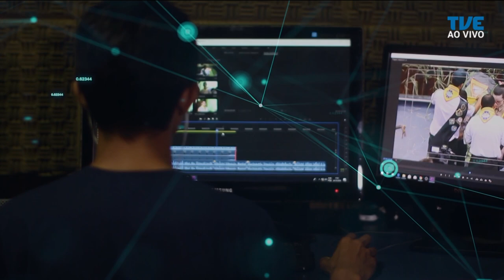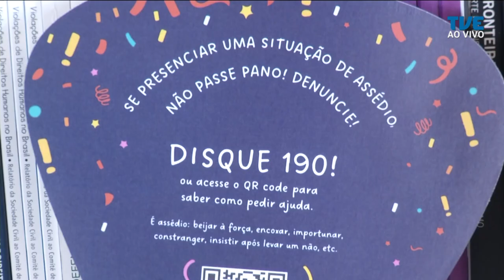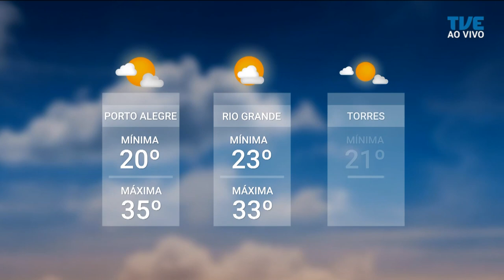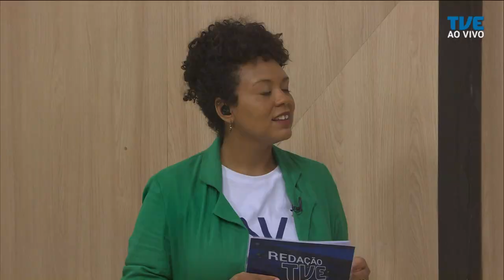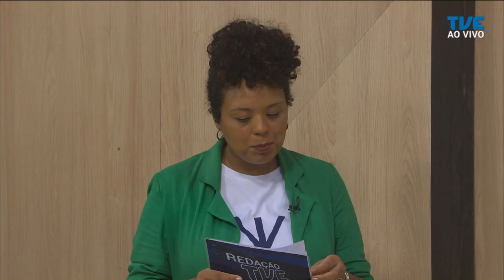Redação TVE - 10/02/2023